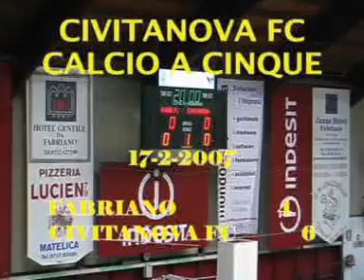Fabriano - Civitanova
Campionato calcio a cinque. Serie B. Stag. 06/07. Gara del 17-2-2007. Fabriano - Civitanova: 4-6